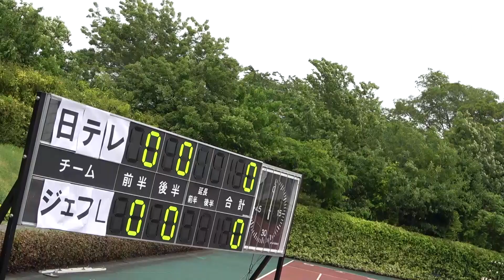【Beleza TV】岩清水梓 大宮アルディージャVENTUS戦に向けて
今季初戦で約2年ぶりにピッチに戻ってきた

「違うチームで会うのはアンダー世代以来なので楽しみ」

今季初勝利を目指し、11シーズンをともに戦った有吉佐織率いる 大宮アルディージャVENTUS に挑む。